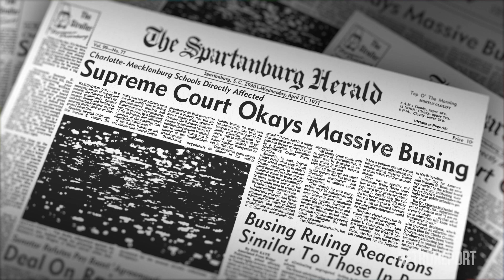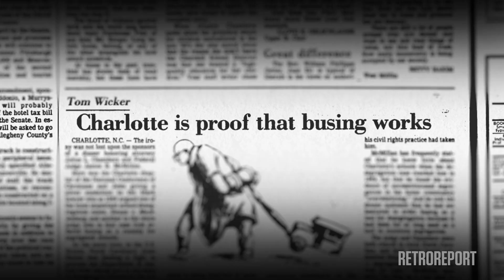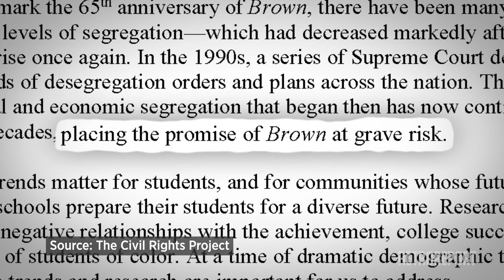Why Are Schools Still Segregated? The Broken Promise of Brown v. Board of Education | Retro Report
The history of racial integration in public schools, and what happened after the buses stopped rolling. Lesson plan for educators

Educators, sign up for our newsletter to receive upcoming lesson plans